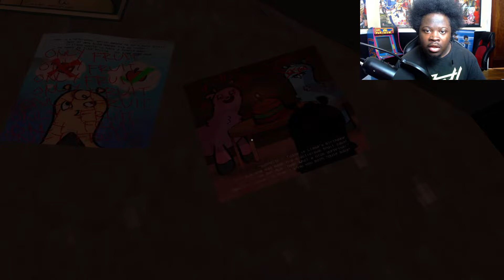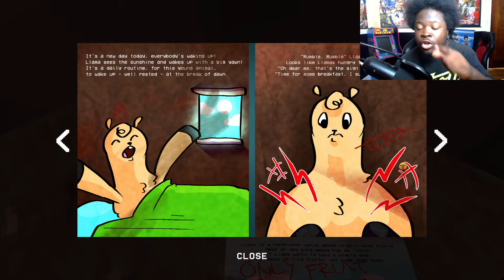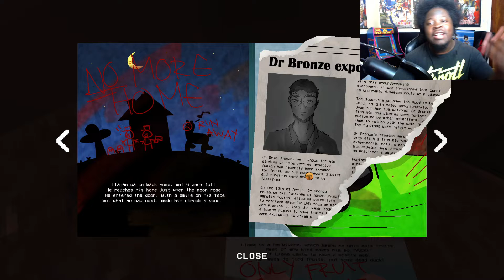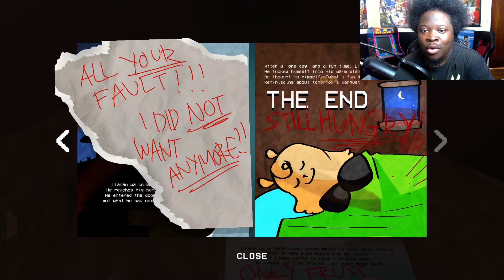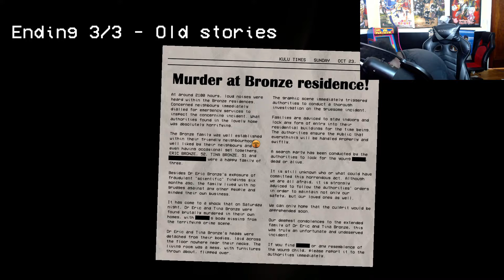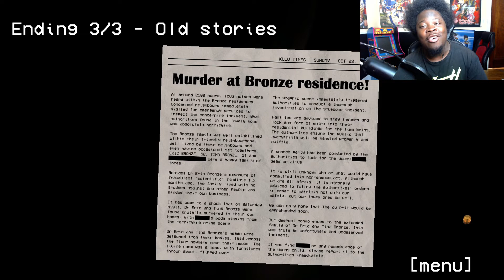HUNGRY LAMU DARK SECRETS REVEALED ... ( HUNGRY LAMU UPDATE ) Secret Ending Explained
Today we are playing the newest update to Hungry Lamu . The update contains a secret 3rd ending revealing more and WHAT Lamu is and the past before campground became "Lamu's campground "...